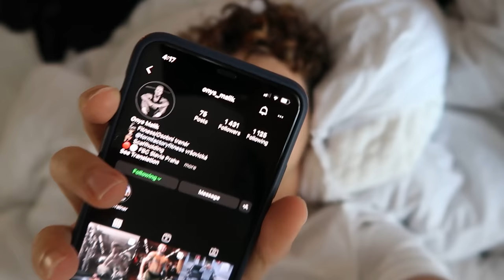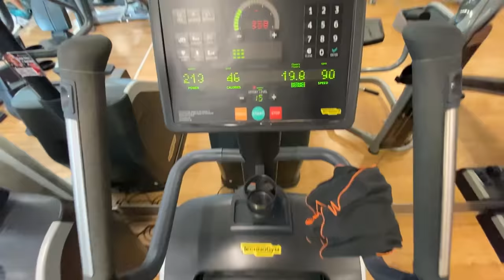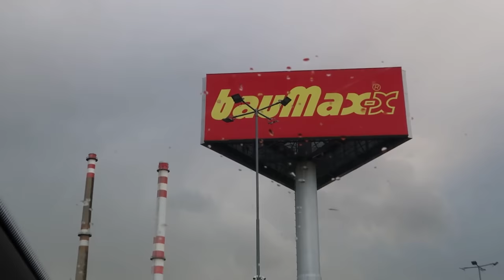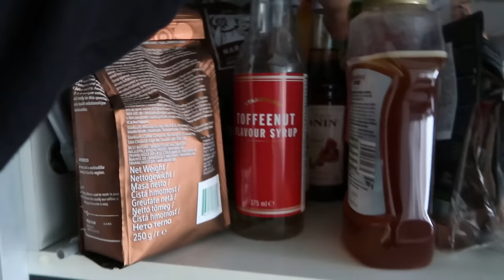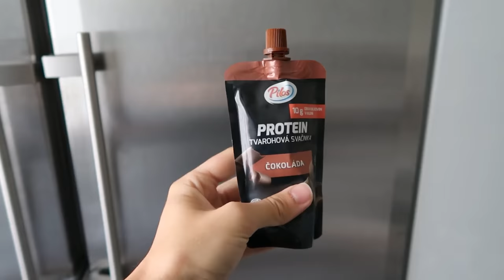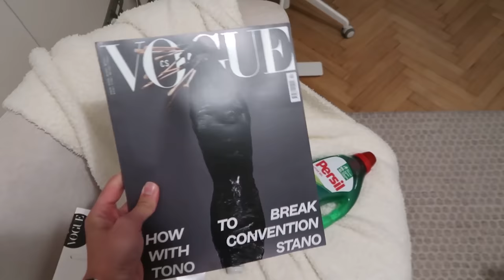TÝDENNÍ VLOG🍂 eventy, cvičení, vybírání outfitů, Giggy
Ahoj hrdličky!

Mám tady pro vás první podzimní video.. tak si hezky udělej čajík a utíkej se podívat ♡
Co bychom měli natočit příště? Napiš dolů do komentářů:)

Kde mě můžeš ještě sledovat ?

ily hrdličky